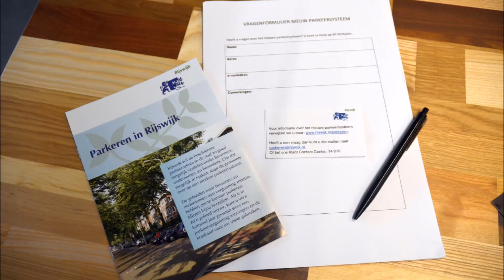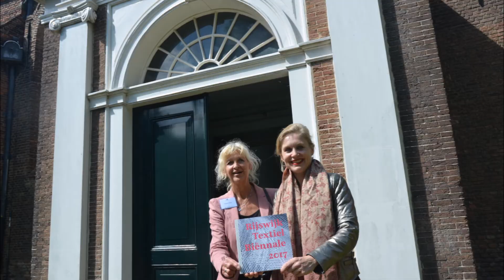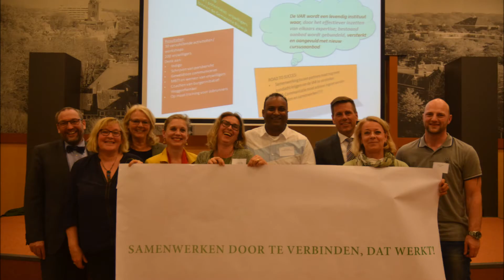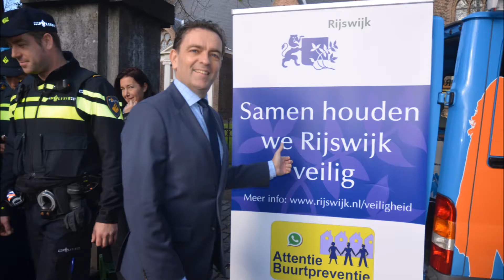Rijswijks Dagblad Jaaroverzicht 2017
Terugblik 2017.